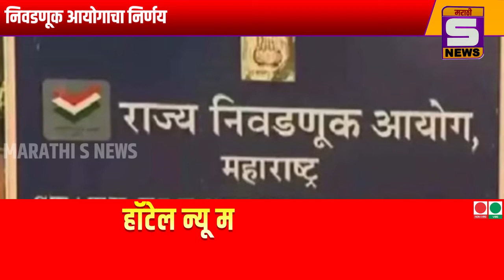महाराष्ट्रातील नगरपरिषदांच्या निवडणुकीला स्थगिती;निवडणूक आयोगाचा निर्णय